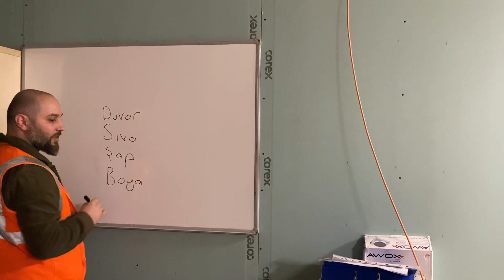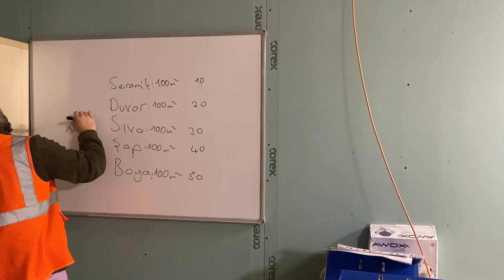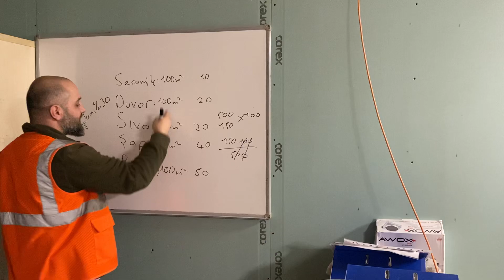Pursantaj nedir ?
Pursantaj nedir ? Kısa ve öz bir şekilde sizlere anlatmaya çalıştık, umarım faydalı olmuştur.